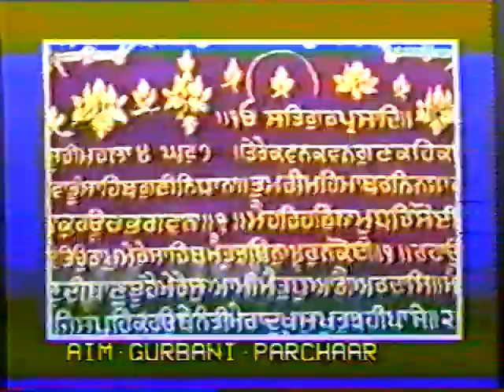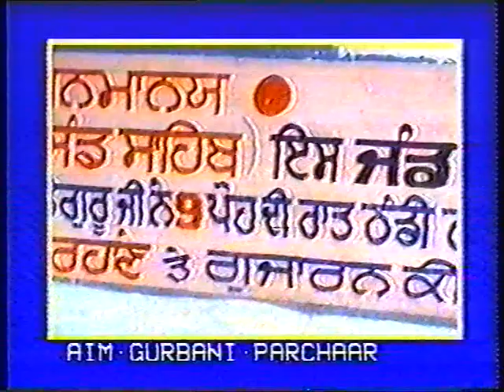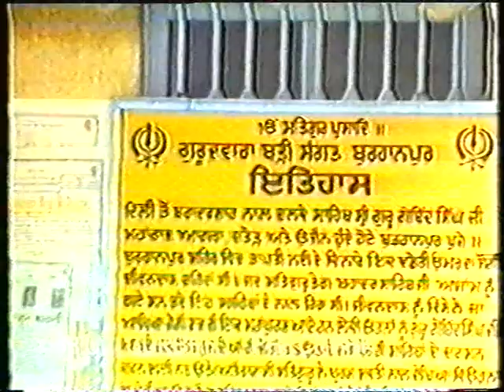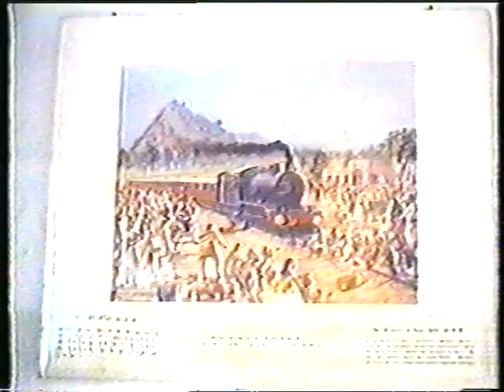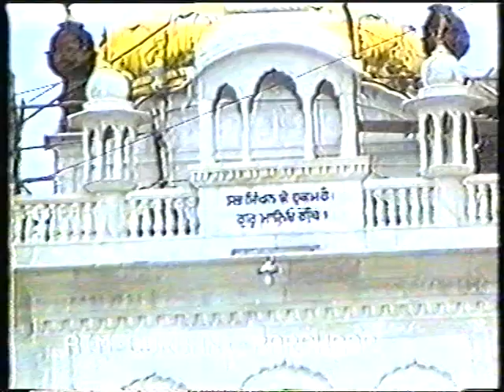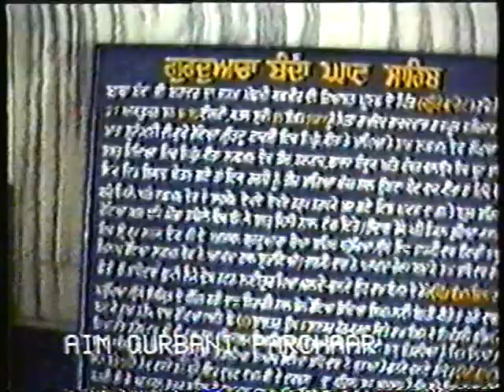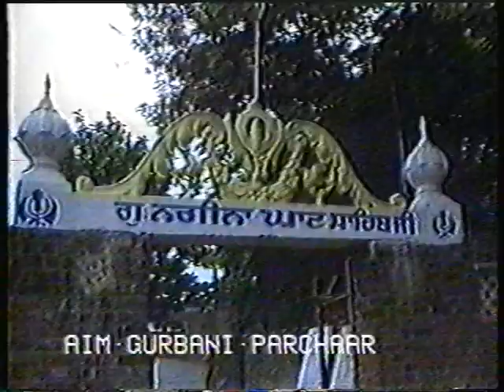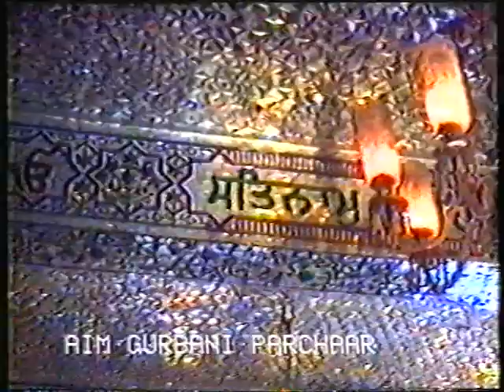Sant Anoop Singh Ji - Gurbani Kirtan at Sedgley Street Gurdwaras, Wolverhampton (1996 and 2001)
0:00 Vaheguru Simran
8:00 Mith Boldha Ji Har Sajan Swami Maura
20:24 Khoob Teri Pagri Mithe Tere Bol
35:40 Bhi Teri Keemat Na Paveh
49:40 Man Deh Ram Liya Hai Mol
57:12 Sant Ka Marag Dharam Ki Pauri
1:12:27 Jina Na Visreh Naam
1:25:50 Santa Naal Ver Kamavande